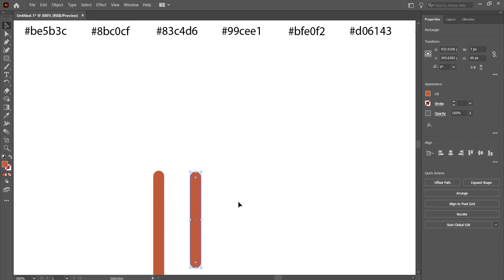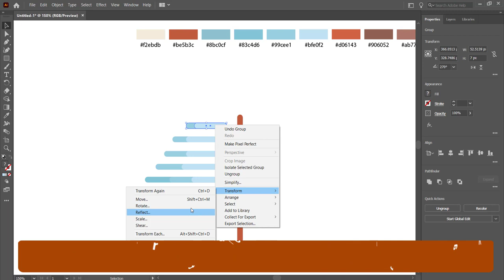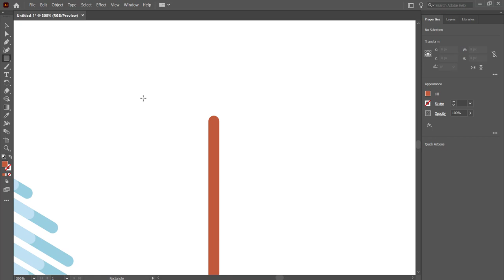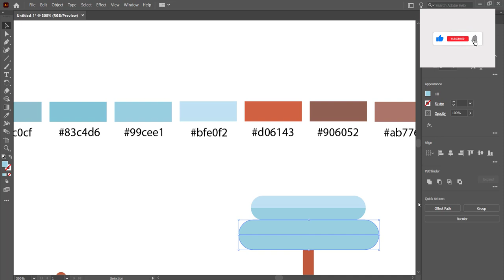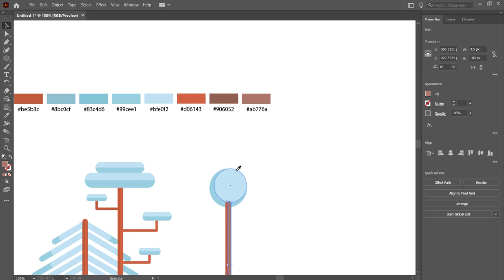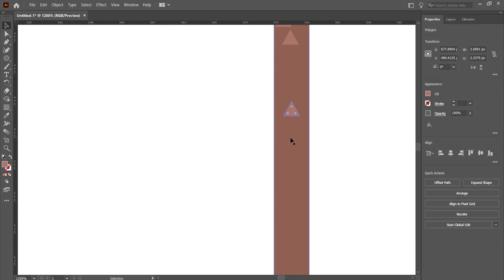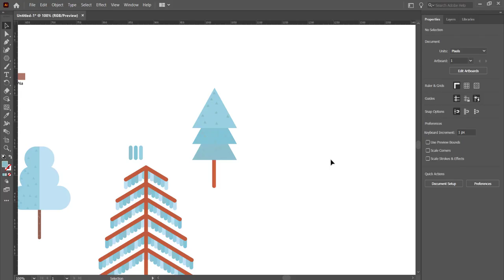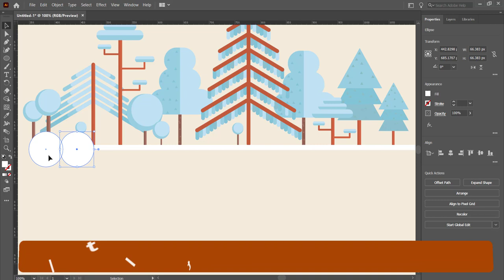How to Create a Flat Winter Scene in Adobe Illustrator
In this tutorial, we’ll be creating a cozy winter forest scene in a trendy flat style. We’ll be using various basic shapes and Pathfinder operations of Adobe Illustrator, building a lovely scene that can be used as a header for your blog or website, as a greeting card, or as an illustration for print. The process is very easy and comprehensive.

Keep Loving
Keep Supporting